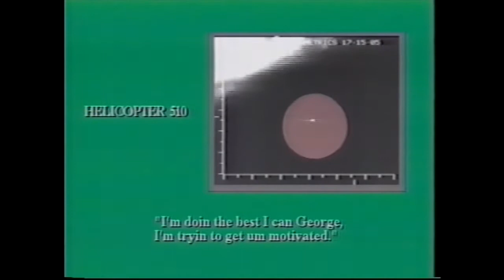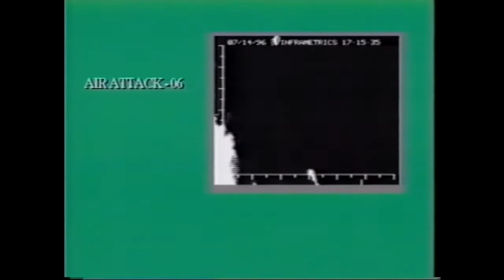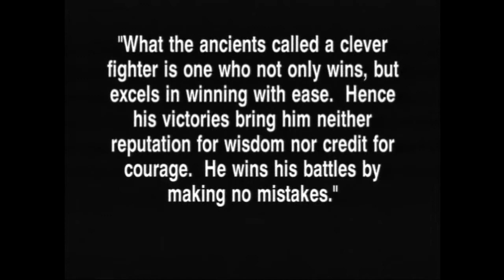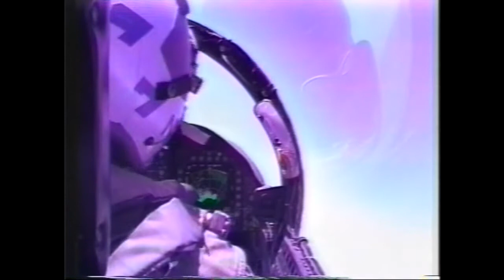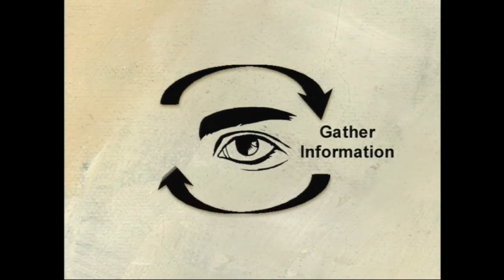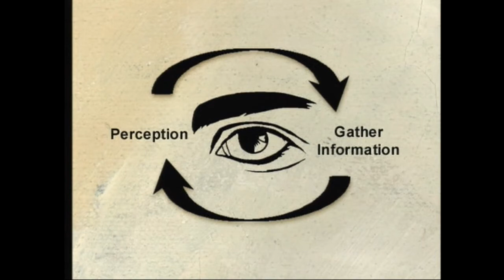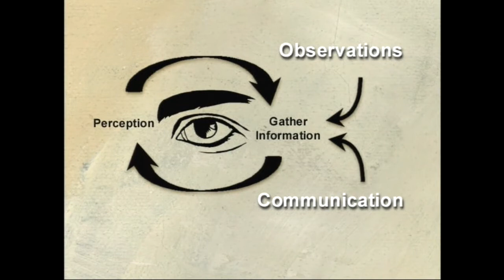L 180 Human Factors in the Wildland Fire Service Unit 1